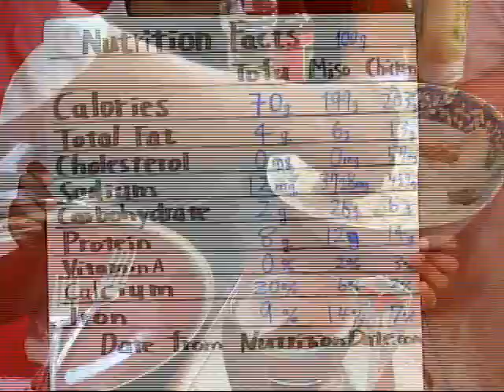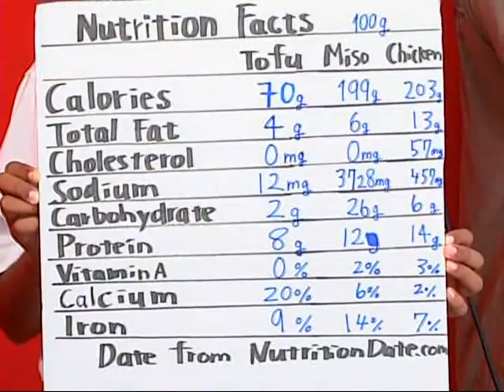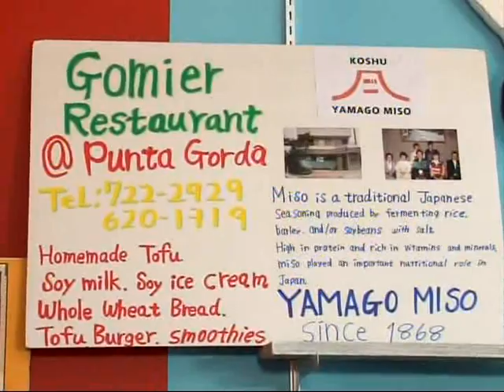Grace And You Cooking Show Japanese Special Tofu Nugget With Miso Sauce And Tofu Cassasva Salad